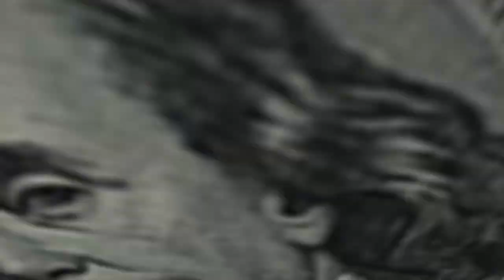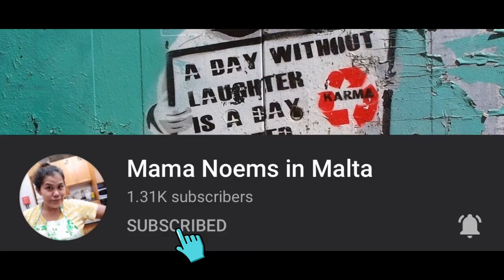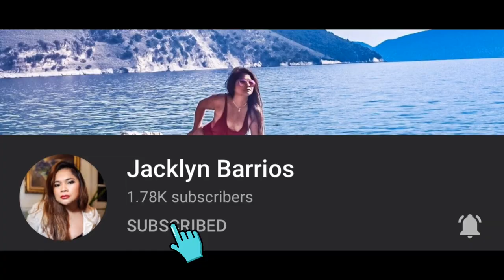HOW TO SHOVEL YOUR DRIVEWAY IN JUST FEW MINUTES|SHOUT OUT SUPER CHATTERS|MAKISIG